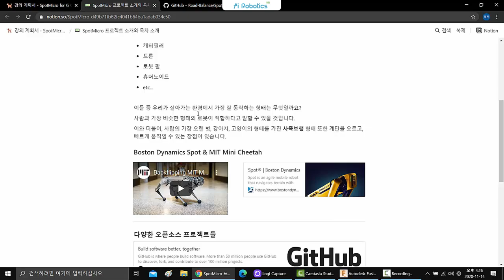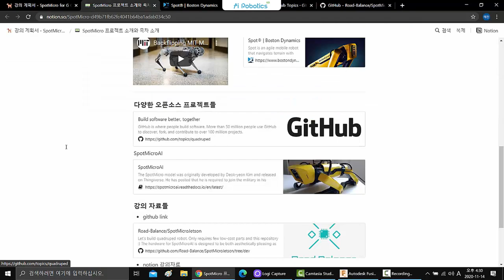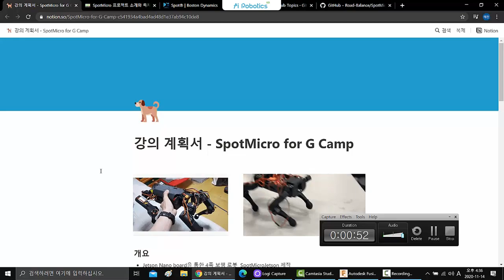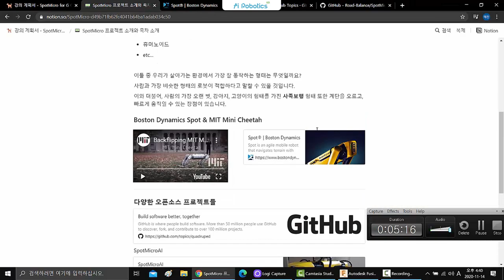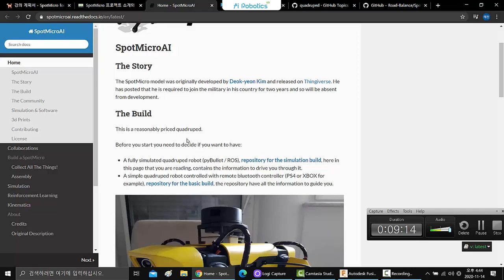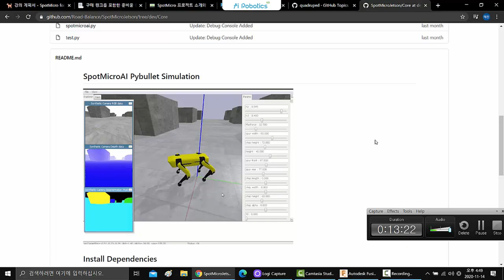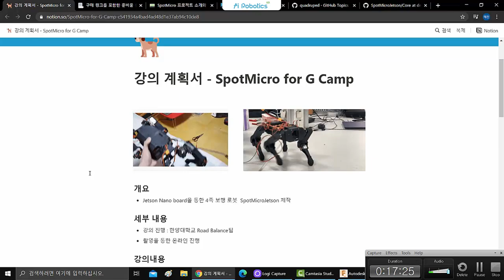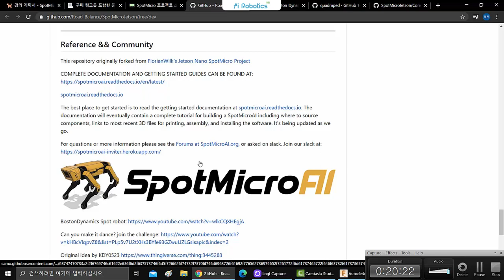Spot Micro! w/Jetson nano, w/o ROS 01강 SpotMicro 프로젝트 소개와 목차 소개